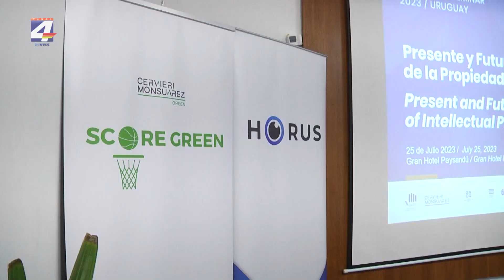Seminario y encuentro de especialistas en lucha antipiratería y propiedad intelectual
Organizado por el Estudio Cervieri Monsuárez y la Cámara de Lucha contra la Piratería y el Contrabando, Paysandú fue sede este martes del Seminario: “Presente y Futuro de la Propiedad Intelectual”. El objetivo del taller fue capacitar a funcionarios de entes y comerciantes locales en zonas fronterizas para poder identificar los productos falsos en la zona.
Al ser Paysandú un departamento de frontera, incide mucho en el contrabando y la falsificación de mercadería, indicó Dahiana Pereira del Estudio Cervieri Monsuárez, quien agregó que hay algunos elementos como los cosméticos, que al ser falsificados y desconocerse sus componentes pueden ser nocivos para la salud.
Ropa, calzado, juguetes, productos de higiene, artículos de lujo, son algunos de los rubros donde más se detecta mercadería pirateada.
En esta instancia se realizó la presentación de la campaña Score Green de Cervieri Monsuárez sobre sustentabilidad y destrucción de productos falsos con el objetivo de cuidar el medio ambiente.
Los tres módulos del seminario fueron: Avances en la práctica de la Propiedad Industrial; mejores prácticas para el combate de la Piratería. Casos prácticos y rol de las autoridades; mercado online, casos y experiencias de marcas internacionales.